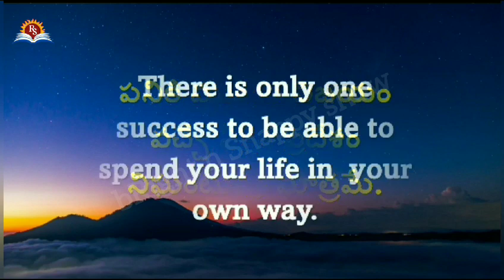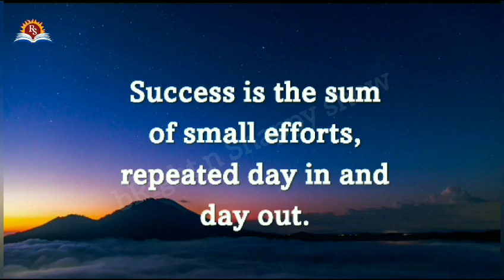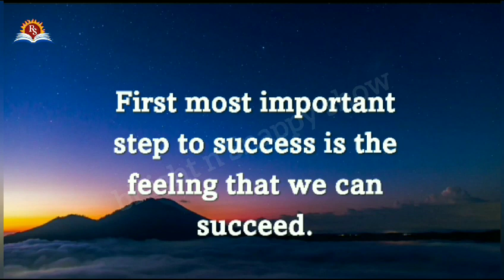Sukthulu -42 | Quotations in Telugu and English | Quotes on Success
Sukthulu. Quotations in Telugu and English by bRight n Snappy show. Golden Words